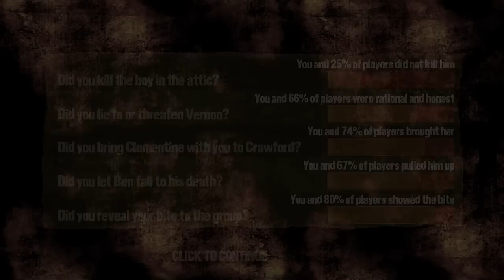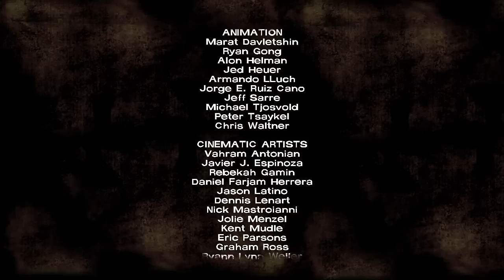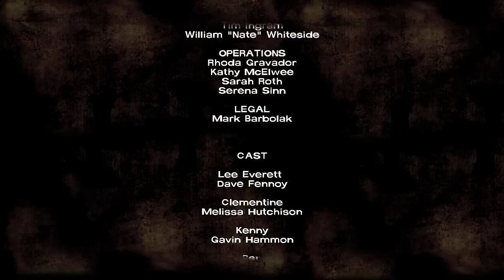The Walking Dead: Episode 4 - Part 8: One Little Slip